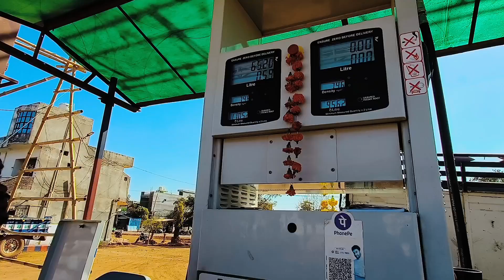2nd day in janpura 😜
lot's of
we save we healthy

hye guy's here it's my new vlog 🥳